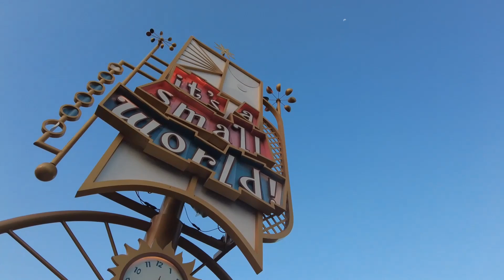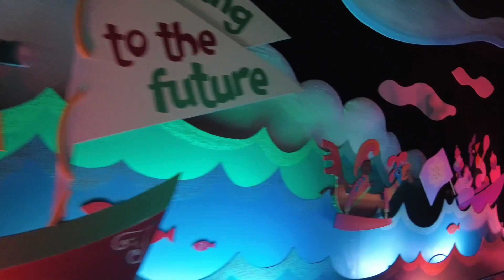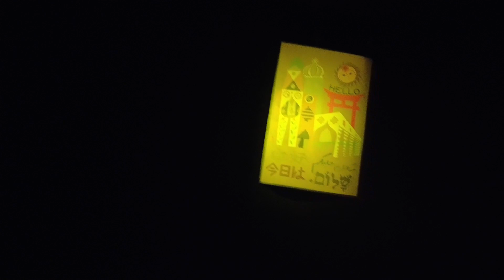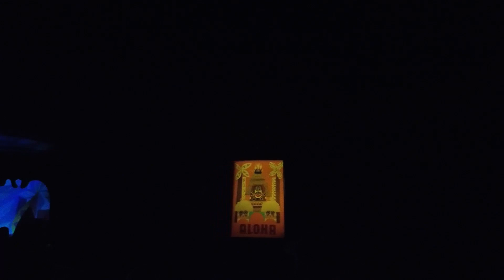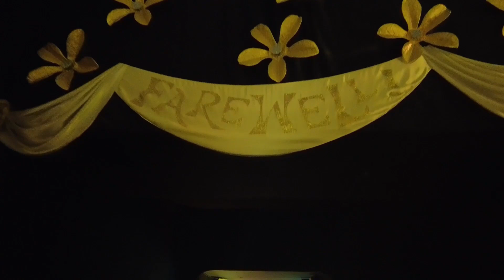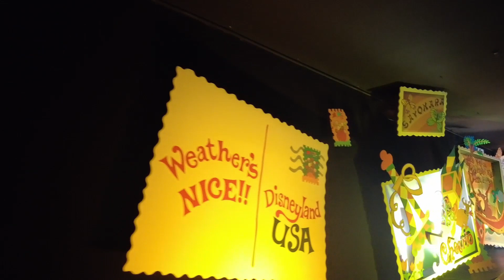it's a small world | Disneyland Resort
Board a whimsical boat ride for a song-filled journey around the globe—this cherubic chorus is pure joy!

Voyage along the Seven Seaways canal and behold a cast of almost 300 Audio-Animatronics dolls representing children from every corner of the globe as they sing the classic anthem to world peace—in their native languages.

Amid vibrant backdrops, you'll travel through country after country, and by the journey's end, you'll see that it really is a small world after all.

The ride opened in 1966, but additional characters debuted in 2009—thoughtfully placed in the appropriate nations.

During your cruise, keep an eye out for Peter Pan and Tinker Bell in England, Cinderella in her native France, Pinocchio, and Jiminy Cricket in Italy, Aladdin and Jasmine in the Middle East, The Three Caballeros in Mexico, Ariel and Flounder under the sea, Lilo and Stitch in the South Pacific and Woody, Bullseye, and Jessie in the southwestern U.S.A.

Don't miss the attraction's delightful moving façade, complete with spinning flowers, whirligigs and icons of famous world landmarks. Every 15 minutes, the 30-foot-tall clock tower opens to display a parade of 24 animated figures. Once the procession ends, 2 toy jesters appear and herald the current time.

"It's a Small World (After All)" is a timeless classic and one of the most well-known songs of all time. Walt Disney asked the Academy Award®-winning brothers, Richard and Robert Sherman, who were hard at work on Mary Poppins, to create a singular song that could be sung by Audio-Animatronics figures in multiple languages.

Walt Disney selected Mary Blair as art director and Alice Davis as costumer to bring "it's a small world" to life.

"it's a small world" was created for the 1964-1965 New York World's Fair. Personally overseen by Walt Disney in support of the United Nations Children's Fund (UNICEF), the attraction was a huge hit for 2 seasons at the fair and was eventually shipped back to Disneyland park, where it opened on May 28, 1966.

Some familiar new faces debuted in 2009 with the addition of dolls representing Disney and Pixar characters—thoughtfully placed in the appropriate nations.

Due to its immense popularity, the attraction has been replicated around the world and is considered a Walt Disney classic.